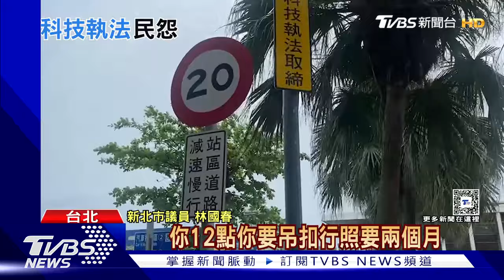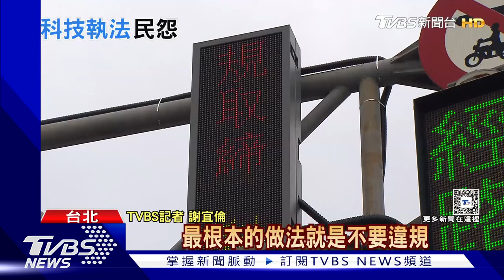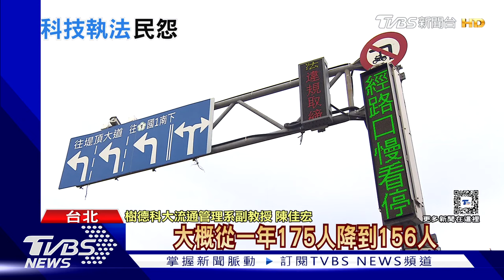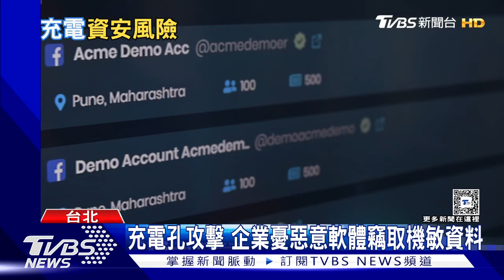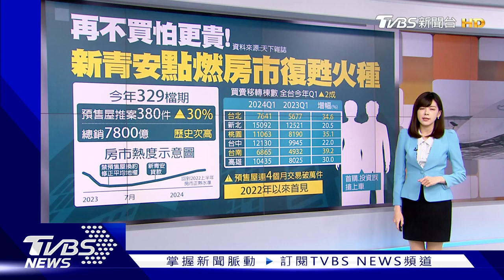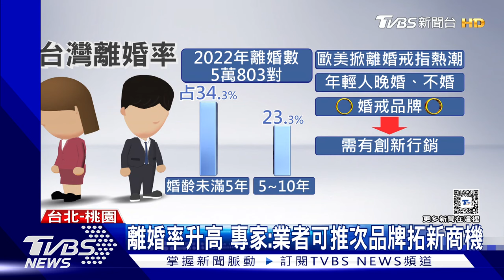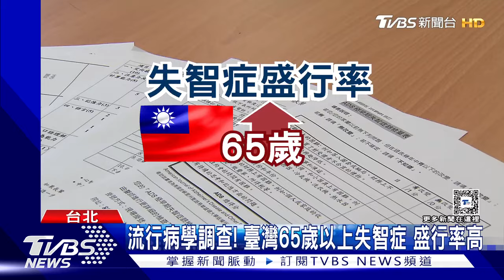違規記點惹民怨陳情數增 新青安助攻!房價「易漲難跌」| 十點不一樣 20240430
民進黨立委林俊憲指出，現行交通法規引發民怨，交通施政沒有做好。陳建仁回應，現行的交通檢舉及計點制確實有需要修改的地方，也聽到民間聲音，特別是職業駕駛人反應許多地方不需要計點。根據房屋交易網的統計，今年329檔期，預售屋的新建案數達到380件，年增三成，總銷7810億也是歷史次高，專家分析，新青安帶動買氣，是關鍵原因，也讓市場瀰漫，再不買就更貴的氛圍，讓投資客也陸續回籠，也讓房價繼續呈現「易漲難跌」。詳細內容請鎖定TVBS新聞台。